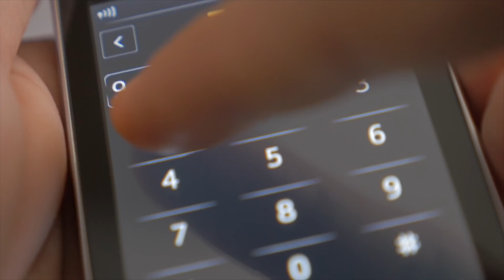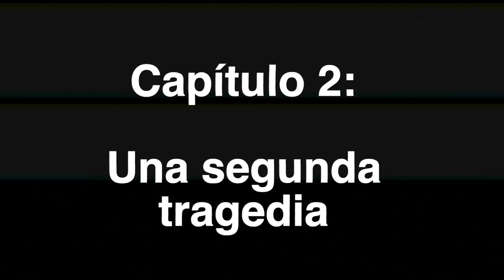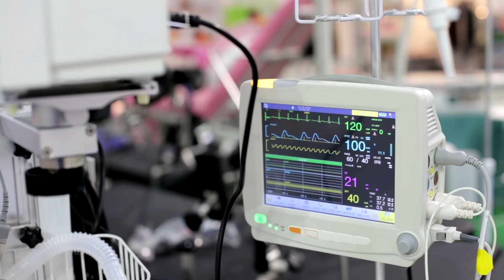Este hombre ató y t0rturó a su esposa y luego asesin0 a sus hijos en frente de ella - Gregory Green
¡Hola, querida leyenda! Me hubiese gustado que la segunda oportunidad que tuvo Gregory Green para su libertad hubiese sido aprovechada en pro de remendar, si es que se puede, las cosas de sus crímenes pasados.

Pese a ello, volvió a ser un despreciable asesino y tendrá que pagar por lo que hizo. Incluso cuando eso no cambia las cosas, y mucho menos les devuelve la vida a los pequeños que se fueron.

En la memoria de aquellos ángeles, espero que ojalá estén en un lugar mejor que este cruel mundo.

Por otro lado, me gustaría dejarte saber que si me haces una donación (no importa la cantidad), te saludaré y agradeceré de forma personalizada en un próximo video de este canal.

Cualquier apoyo financiero será de gran ayuda. Mi esperanza es reinvertir los ingresos en el canal, lo que significa más videos profesionales en el futuro. De igual manera, me apoyarías bastante para sostener el canal. Pero solo si puedes.

No te preocupes si por alguna razón no te es viable, tu like me ayuda bastante.

¡Gracias a todos por estar aquí!

Y, puedes seguirme en Instagram para que estemos aún más en contacto